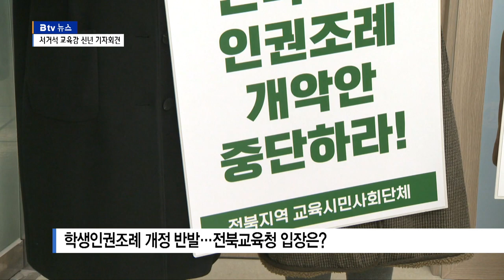서거석 교육감, "러닝메이트제 반대…헌법 개정 필요"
[앵커]
그럼 지금부터는 유철미 기자와 함께
전라북도교육청 신년 기자회견에서 나온
주요 발언과 그 의미를 짚어 보겠습니다.

유철미 기자.

우선 소규모 학교 통폐합 관련된 건데요.

그동안 농촌지역에서 학교는
단순히 교육기관으로서뿐만 아니라
지역 커뮤니티를 지탱하는 역할도 해왔잖아요.

그래서 오히려 학교를 끝까지 유지해야 한다는
여론과 교육청의 기조가 있었는데 확연히 달라졌네요.

[기자]
조금 더 쉽게 설명하자면 이런 겁니다.

만약 마을에 학교가 없다면
젊은 층의 유입은 물론 이탈이 가속화돼
결국 지역의 소멸로까지 이어질 수 있다는 논리인데요.

하지만 서 교육감은 아이 한 명을 볼모로 잡는다고
마을이 사는 게 아니라는 입장을 줄곧 견지해왔습니다.

10명 미만의 학교에서는 운동회도 열 수 없다는 건데요.

이럴 경우 이들 작은학교 학생들은
사회화 교육에서도 뒤처질 수 있다는 겁니다.

서거석 교육감의 이야기를 직접 들어 보시죠.

[서거석/전라북도교육감]
"아주 작은학교에 지금 방치돼 있는 아이들.
이 아이들의 인권을 우리는 소홀히 해서는 안 된다.
마을을 살린다는 이유로 더 이상 희생시켜서는 안 된다고 생각합니다."

다만 학교 통폐합 전에 해당 교육주체들의
동의를 얻어 추진하겠다고 밝혔습니다.

[앵커]
앞서 리포트에서도 소개했지만,
교육의 제1 주체를 교사라고 할 만큼
교육활동 보호 다시 말해 교권에 대해서
확고한 의지를 보이는 것 같은데요.

그런데 최근 인권교육 시민단체에서
전북교육청이 학생인권조례 일부를
개정하려는 것과 관련해 학생인권조례를
무력화하려는 것이라고 반발하고 있는데요.

이와 관련한 언급도 있었습니까?

[기자]
전북학생인권조례는 시민사회단체의
오랜 요구와 투쟁 끝에 도입됐고,
시민사회에서는 여전히 미흡하다고 보고 있는 만큼
예민한 문제인데요.

서 교육감의 생각은 조금 달랐습니다.

먼저 이번 논란은 쟁점이 아니라고 생각한다고 밝혔습니다.

특히 일부 주장의 경우 반대를 위한 반대라는
의구심을 가지고 있다며
특정 단체의 주장이 진리도 아니고
다른 의견을 가진 교육단체도 있다고 반박했습니다.

[앵커]
최근 전국적으로도 쟁점 되는 부분이
바로 교육감 직선제 대신 시도지사와 동반 출마하는
이른바 러닝메이트제 추진이 논쟁인데요.

서 교육감은 이에 대해 어떤 입장을 밝혔습니까.

[기자]
교육부가 최근 새해 업무계획을 통해
교육개혁 4대 입법을 예고하고 나섰는데요.

그 가운데 하나가 바로 러닝메이트제입니다.

교육감을 따로 뽑지 말고
시도지사와 묶어 함께 선출하자는 겁니다.

전국 교육감들이 신년 기자회견을 통해
각자의 입장을 밝히고 있는데요.

서거석 교육감은 사실상 반대한다는 입장을 내놨습니다.

서 교육감은 러닝메이트제로 갈 경우에
교육이 정당과 정치에 예속될 우려가 있고,
또 헌법이 정한 교육의 중립성 보장을
침해할 수 있다고 주장했습니다.

특히 교육감 선거가 '깜깜이 선거'라는 일부 비판에 대해서

단체장이나 국회의원 선거도 별다를 게 없다며 날을 세웠습니다.

"지자체장들이나 국회의원들에 대해서 그러면 도민들은
얼마나 자세히 아나. 충분히 검증이 되고 있나?
저는 꼭 그렇지만은 않다고 생각합니다."

[앵커]
또 주목할만한 발언이 있었나요?

[기자]
지난해 전북교육 수장이 12년 만에 교체됐는데요.

서거석 교육감이 이끌 전북교육의 철학 내지는
확연히 달라진 기조를 보여준 발언이 있는데요.

마지막으로 들어 보겠습니다.

"'경쟁은 악이다' 이런 이분법적인 낡은 사고를 이제 뛰어
넘어서 필요한 만큼 아이들이 또 서로 어떻게 잘하나 또
어떻게 잘 할 수 있나 이런 것을 보여 주도록 하는 것은
필요하다고 생각합니다."

[앵커]
지금까지 전라북도교육청 신년 기자회견 속
주요 발언과 의미를 짚어봤습니다.

유철미 기자 수고했습니다.